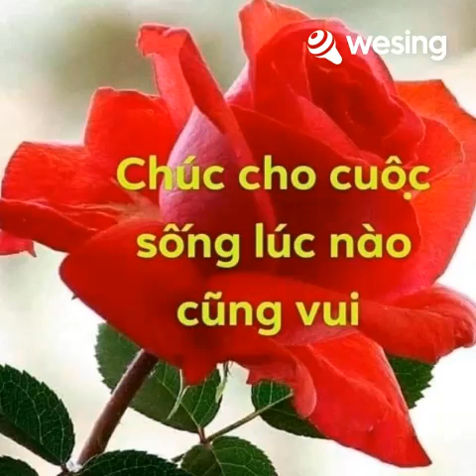Sầu Tím Thiệp Hồng_ Lính Linh & Phamlehoang 23